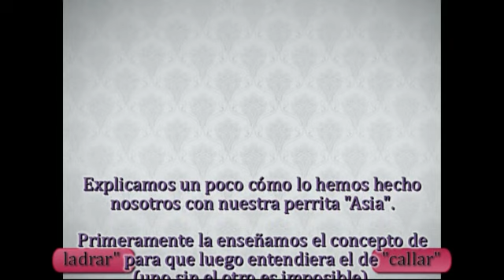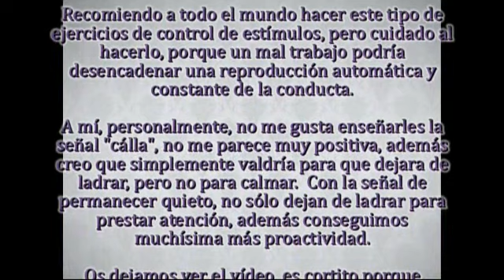PARAR LOS LADRIDOS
Si queremos que un perro no ladre cuando creemos que es mejor que no lo haga lo mejor, lo mejor, es enseñarle a ladrar, así entenderá el concepto de callar cuando se lo indiquemos.

Ante estados motivacionales altos (delante de una pista de Agility) hay ejemplares que no pueden parar de ladrar por la acumulación del estrés, en estos estados fuertemente emocionales la emoción mandará sobre la cognición del perro, por lo que no podrá recibir bien la información, procesarla y desencadenarla correctamente.

Es una habilidad más que intentamos generalizar en todo tipo de entornos.